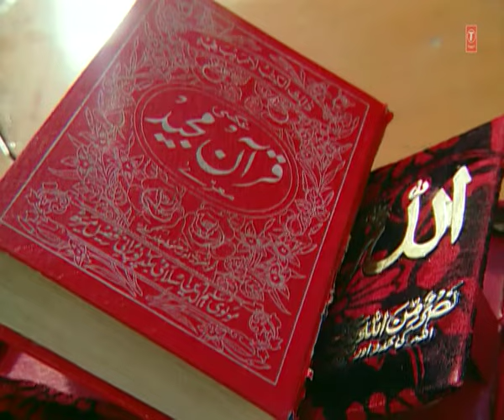Chand Nikalta Hai Jahan Se || T-Series IslamicMusic || Tasnim, Aarif Khan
Song : CHAND NIKLATA HAI JAHAN SE
Singer : TASNIM,AARIF KHAN,MEENA RANA
Album : RAMZAN KI NEMAT
Music Director : VARIOUS
Lyricist : NASIM RIFAT GWALIYARI
Music Label : T-Series